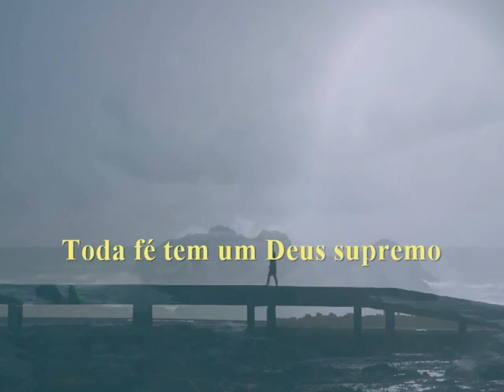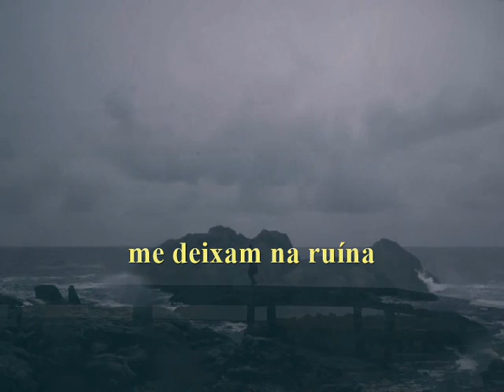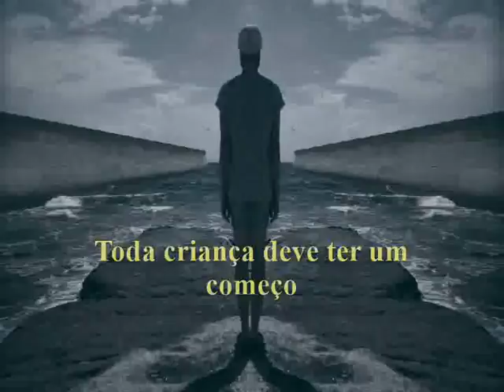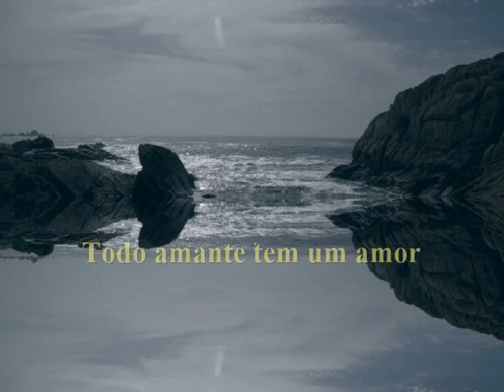Every Man Must Have A Dream --- Liverpool Express --- Trad.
Liverpool Express é uma banda de rock britânica dos anos 1970 e a primeira banda a fazer uma grande turnê na América do Sul.